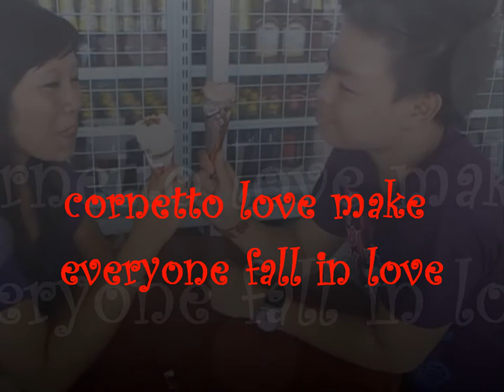cornetto love uitm,,,,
We have been assign by our lecturer to made an advertisement on our marketing syllabus,,,so we create a love and romance advertisement..
Starring;RaymondHollis,Stephanie,and Sharwena Kristy. We from DIPLOMA IN bank management...of uitm samarahan campus...